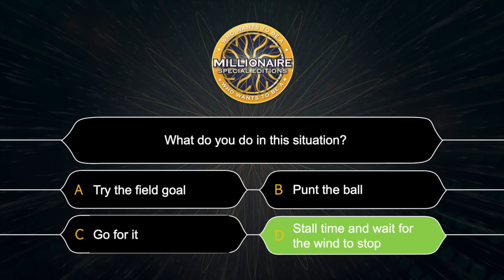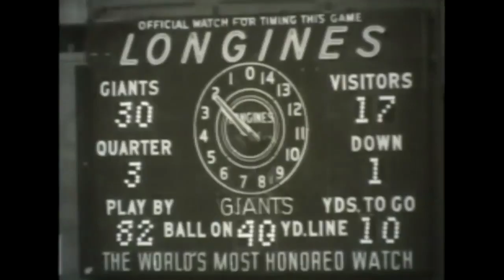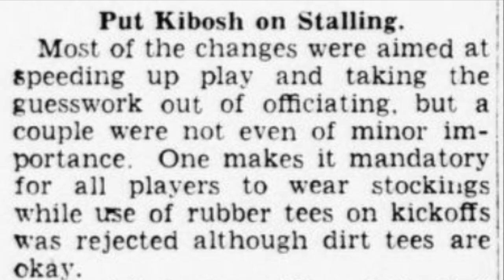The STRANGEST Rule in NFL HISTORY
Prior to 1945, it was perfectly legal to stall as much time as possible in between quarters. Seriously. This is the story behind one of the strangest rules in the history of the NFL